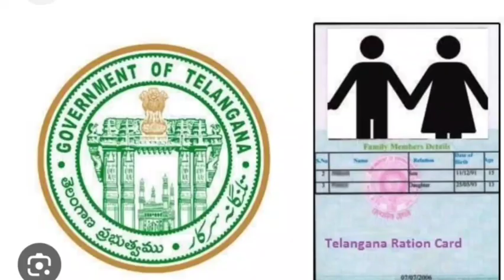సొంత ఇంటి నిర్మణానికి 3 లక్షలు త్వరలోనే పంపిణీ//cm kcr home scheme